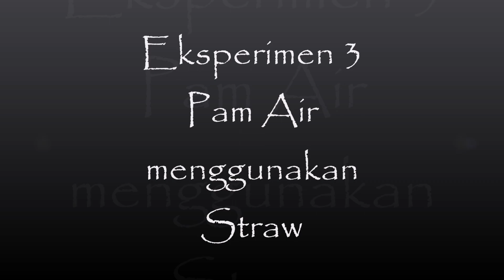Petrosains Science Show Competition 2019 - SMK Setapak Indah KL - Kump 4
By Nur Insyirah Qashrina and Afrah Amaani